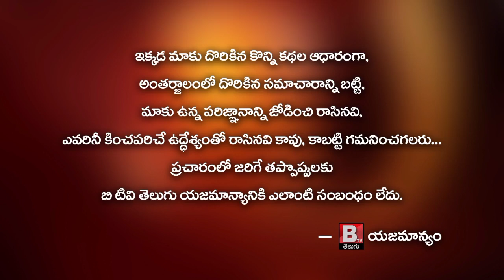Janasena Leader Dasari Ramu కాపు కార్తిక వన సమారాధన మహోత్సవం || BtvTelugu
Janasena Leader Dasari Ramu కాపు కార్తిక వన సమారాధన మహోత్సవం...